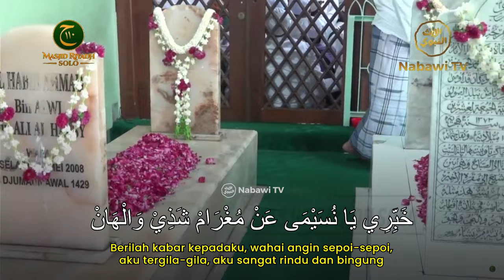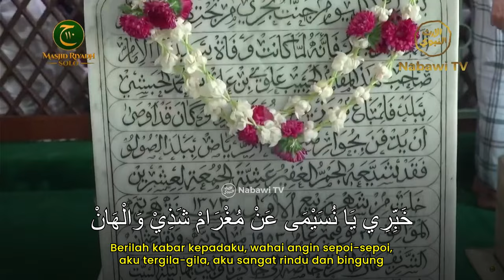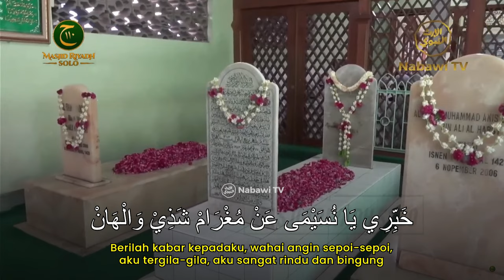Qasidah Khobbiri di Haul Solo 2023 [SUBTITLE ARAB + ARTI INDONESIA] Terbaru | Nabawi TV